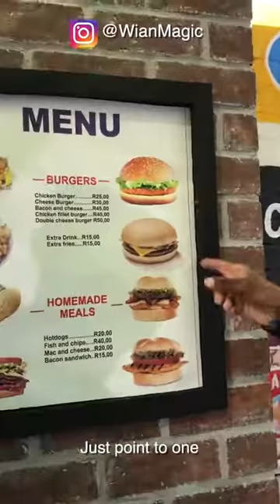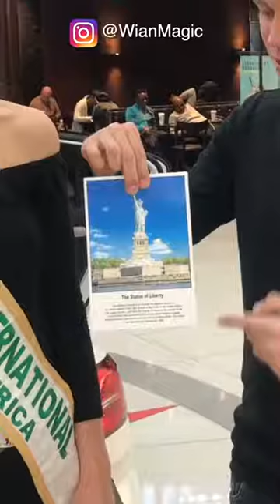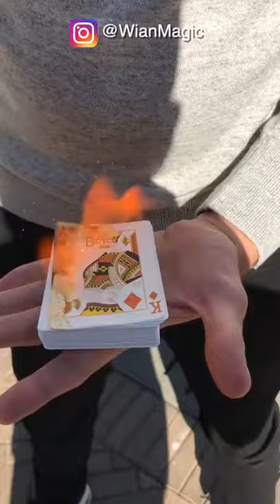Best magic tricks